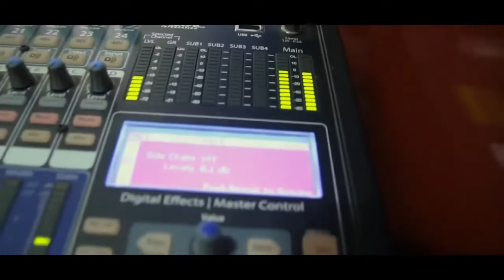Pathian Hla || Salai Van Tuah Thang - A Nungmi Rian Falam Pathian Hla Thar 2019